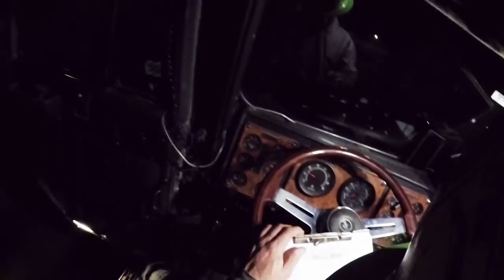Unloading my first load in a month!!